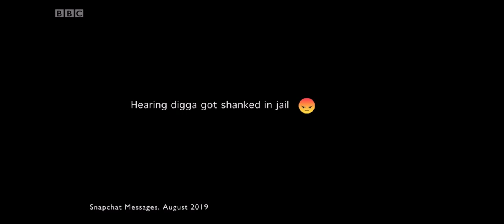DIGGA D STABBED IN PRISON! LEFT ALMOST BLIND IN ONE EYE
BBC documentary shows digga Ds struggle coming in and out of prison and with his probation.
Digga D proves he is a good guy with good intentions in the documentary. Good watch!